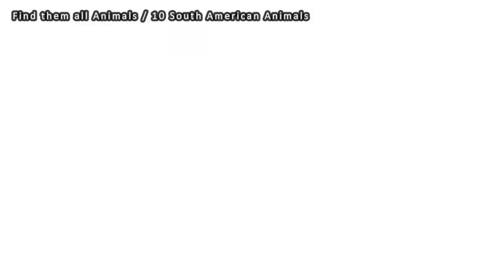10 Popular South American Animals | Discover the Rich Wildlife of the Continent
Welcome to @findthemallanimals your ultimate source for exploring the incredible biodiversity of our planet! In this thrilling video, we embark on an exciting adventure to the breathtaking continent of South America to uncover the top 10 most popular and fascinating animals that call this region home.

South America, a land of vast landscapes and diverse ecosystems, is teeming with a myriad of unique and captivating creatures. Join us as we introduce you to these extraordinary animals and dive into their remarkable lives and characteristics.

From the iconic Jaguar, the apex predator of the Amazon rainforest, to the cheeky Capuchin Monkey, renowned for its intelligence and playful antics, we'll encounter a diverse range of wildlife that will leave you in awe.

We'll also meet the majestic Andean Condor, a symbol of strength and freedom soaring through the sky, and the elusive Puma, a master of stealth in the dense forests of Patagonia.

Get ready to be amazed by the colorful and vibrant Scarlet Macaw, the strikingly beautiful Giant Anteater, and the mysterious Glass Frog, with its transparent skin providing a glimpse into its inner world.

Our journey doesn't end there! You'll be enchanted by the adorable Giant River Otter, expertly gliding through the Amazon's waterways, and the fascinating Marine Iguana, the only lizard in the world that can forage in the ocean.

As we explore each animal's unique adaptations and significance in their respective ecosystems, we'll also shed light on the conservation challenges they face. Human activities, habitat loss, and climate change threaten the delicate balance of these incredible species.

But fear not! We'll also highlight the efforts of conservation organizations and local communities working tirelessly to protect these irreplaceable creatures and preserve their habitats for generations to come.

Below are the details of the chapters in this 10 most popular animals of South American sub-continent in this digital video on YouTube so that you can browse & find your favorite animal easily.

Chapters
00:00 South American Animals Intro
0:42 South American Tapir
01:02 Golden Lion Tamarin
Squirrel Monkey
01:30 Pink River Dolphin
01:50 Harpy Eagle
Giant Anteater
02:21 Anaconda
02:41 Capybara
Andean Condor
03:09 Jaguar

Be a part of this exciting journey by hitting the "like" button to show your love for South American wildlife, sharing this video with your fellow animal enthusiasts, and subscribing to "Find Them All Animals" for more captivating wildlife content from across the globe.

Get ready to be captivated by the enchanting beauty of South American animals and the urgent call to safeguard their future. Thank you for joining us on this unforgettable exploration of "10 Popular South American Animals"!

Watch other interesting & fun animals videos on find them all animals YouTube channel:-